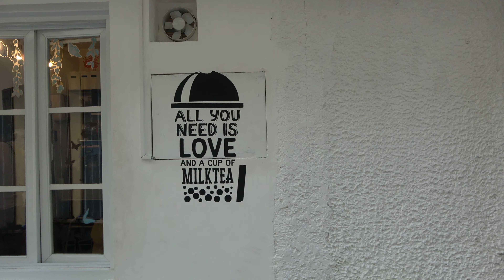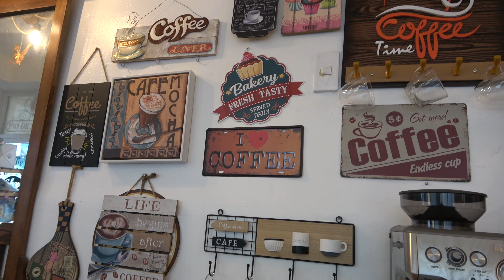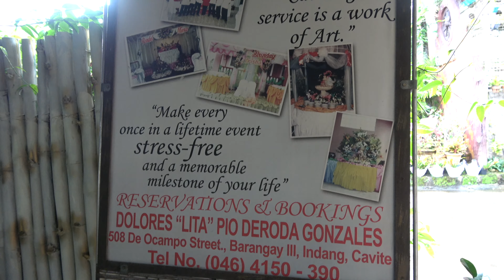Pio De Roda Cafe, Indang, Cavite | Faces, Places & Traces | Episode 8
Pio De Roda Cafe

Pio De Roda is a family-owned business located in Indang, Cavite.  They've been operating for thirty three years and counting.

Don't forget to try their food.